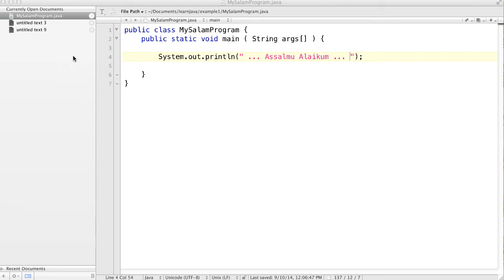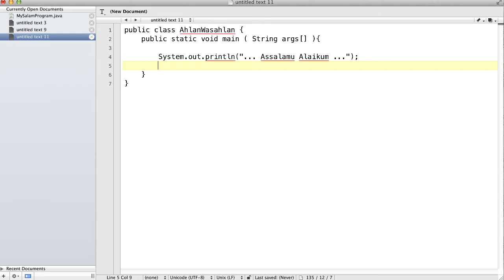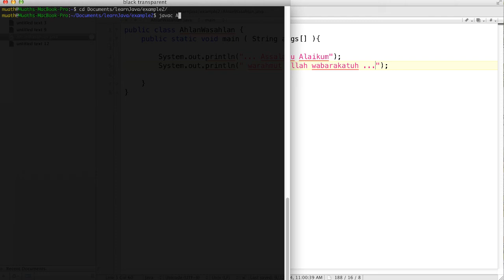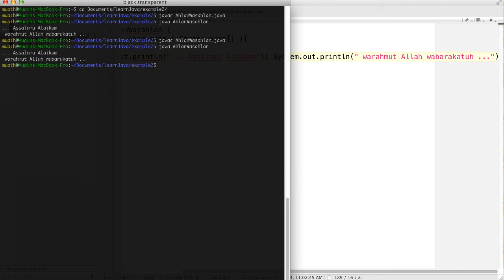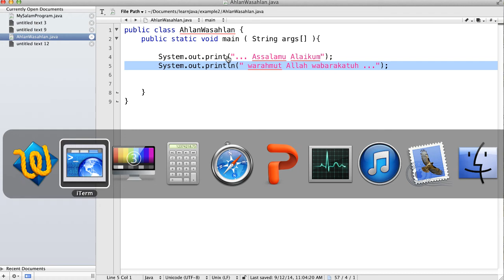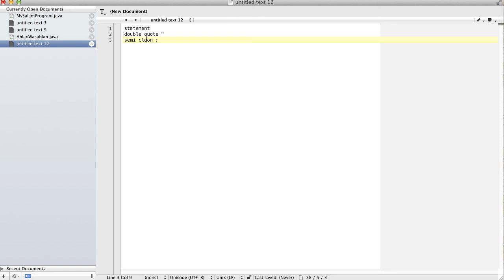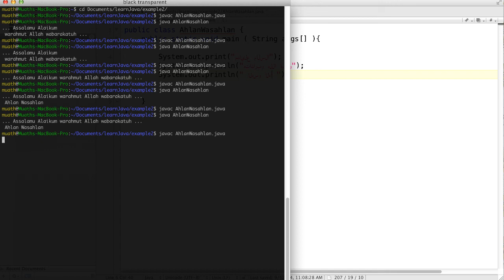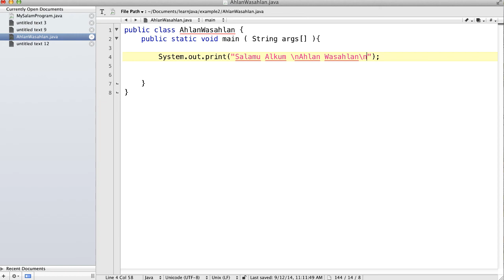البرمجة بلغة جافا (٣ - ١) - output